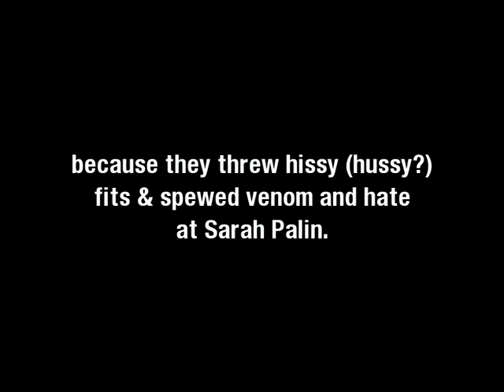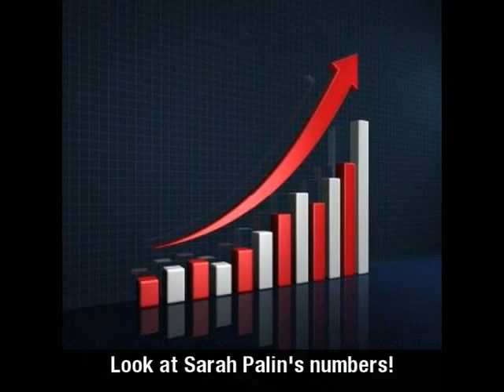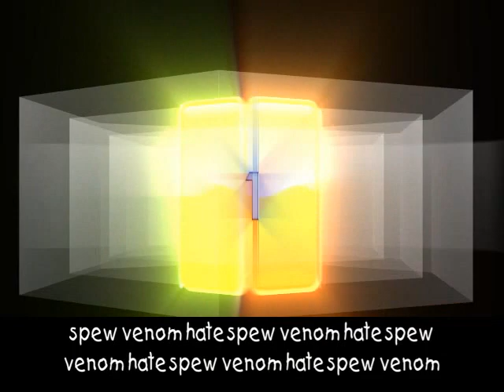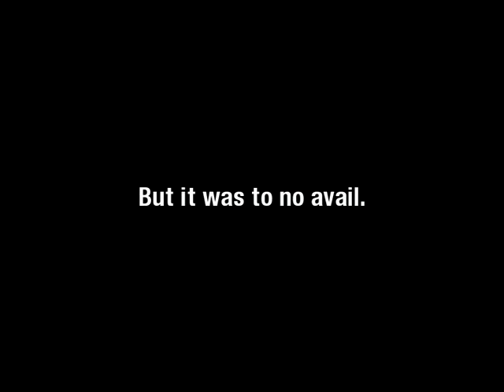The Alaska Bloggers Fall from Grace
Once the darlings of the Chicago Machine, progressive bloggers--Shannyn Moore, Jeanne Devon and Linda Kellen Biegel--have fallen out of favor.